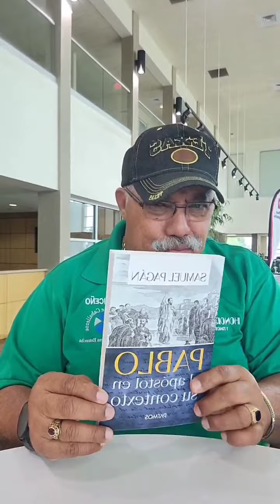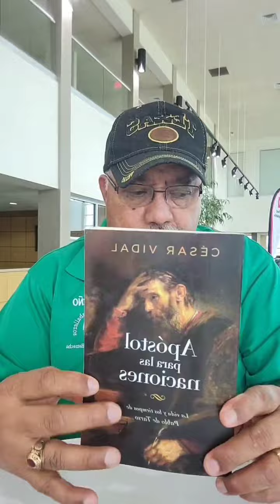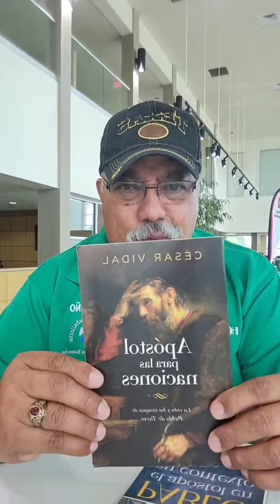LA NECESIDAD DE LA ENSEÑANZA. DR. MAESTRO. JOSÉ N. BRICEÑO A.